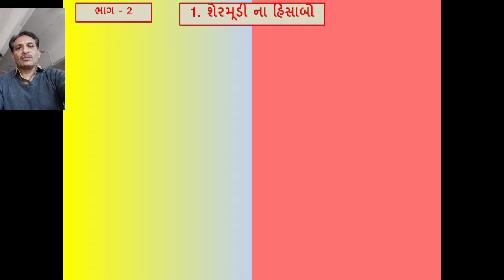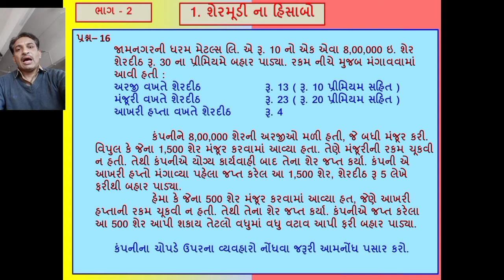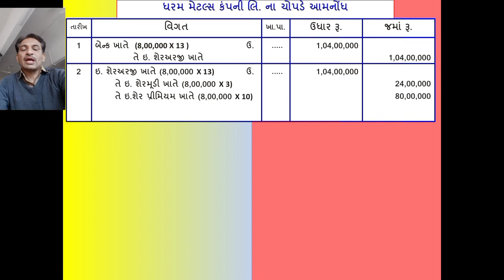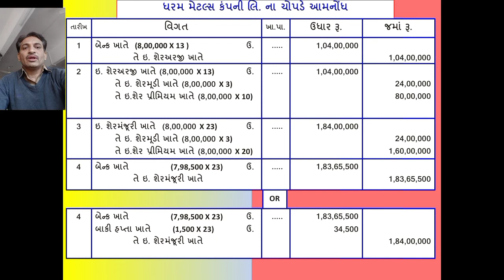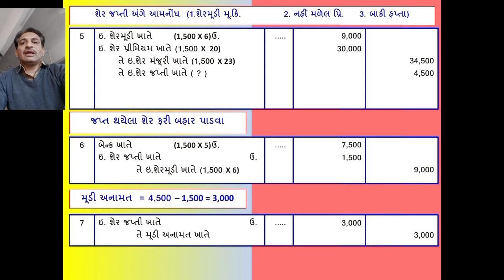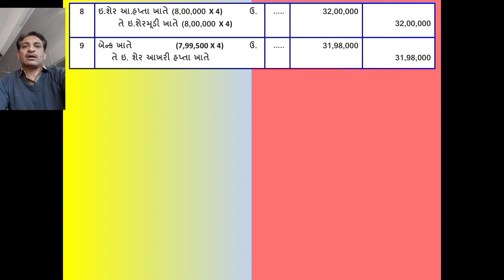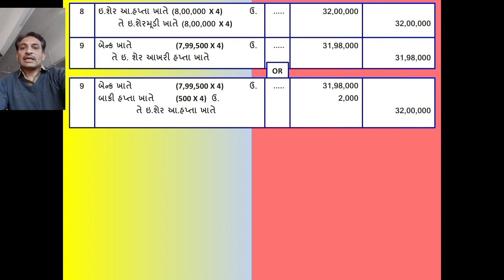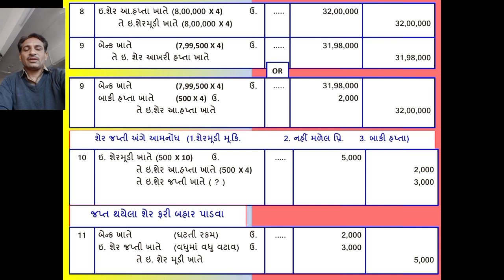STD 12 Commerce Account Part 2 Chapter 1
સ્વાધ્યાય પ્રશ્ન નંબર - 16